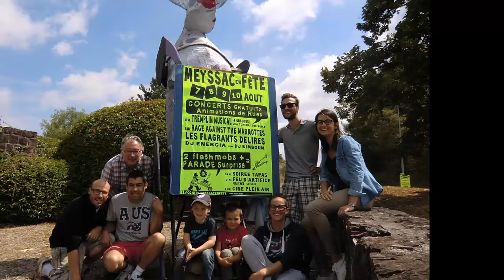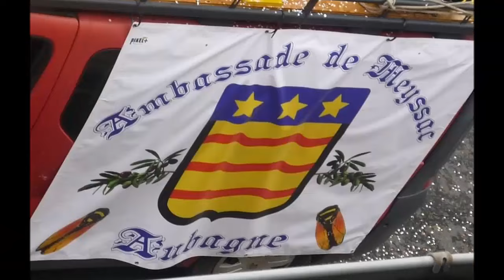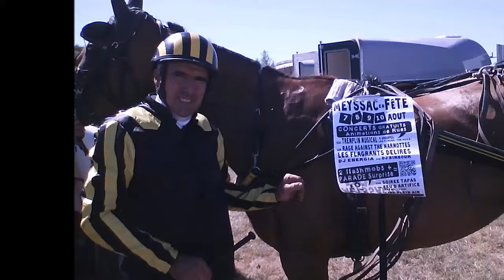Meyssac en fête 2015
Résumé de l'édition 2015 de Meyssac en fête.